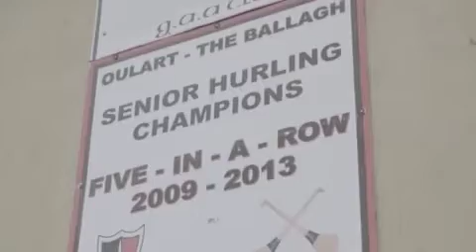Oulart The Ballagh - Loch Garman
Thar an Trasnán - Seó Spóirt